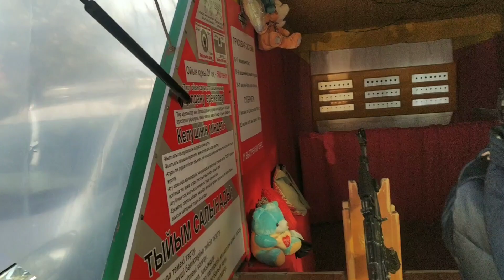Experience Assault Rifle shooting @ Semirechie Almaty.